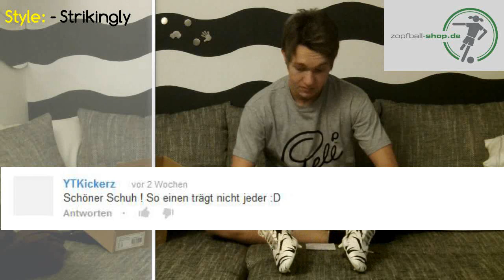REVIEW: Pelé Sports Trinity 3E FG | 190€ | 250$